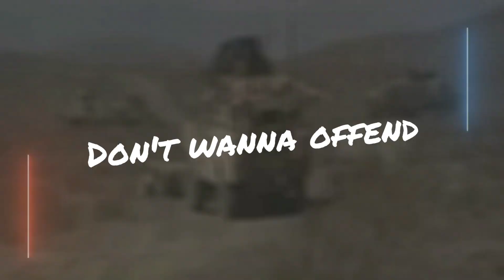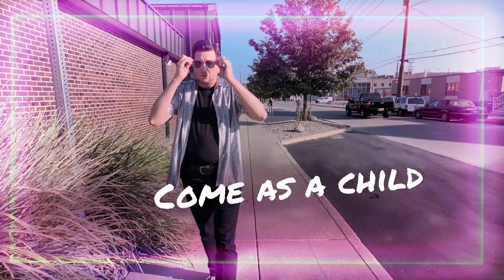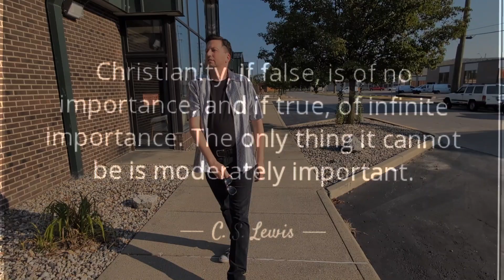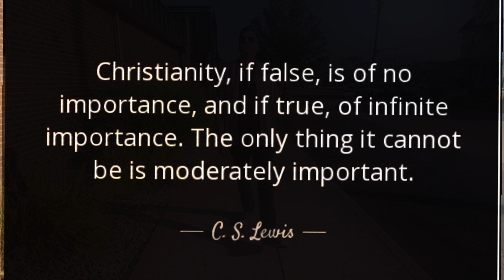Timothy Michael "Humanistic Wisdom" (David and the Giants cover song)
Facebook.com/timothymichaelrocks